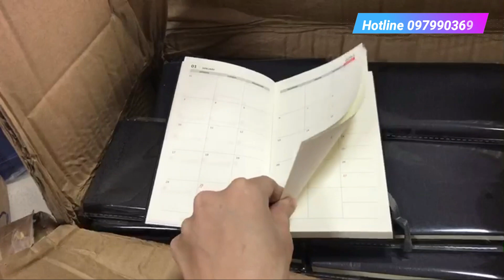Sổ Da Bìa Dính Cầm Tay Tiện Lợi - Thích Hợp Bỏ Túi Xách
Sổ da cầm tay nhỏ A7 là một sự lựa chọn hoàn hảo để mang theo túi xách